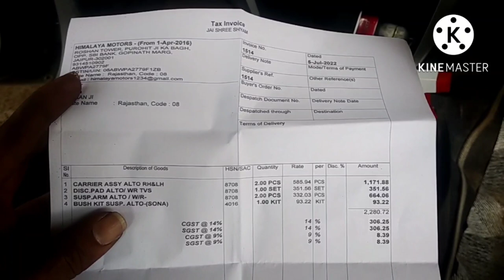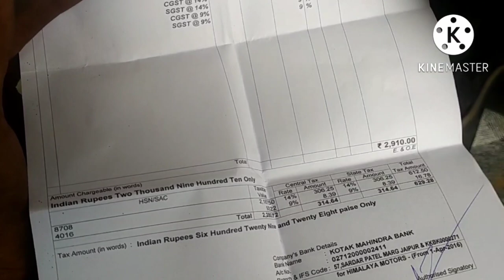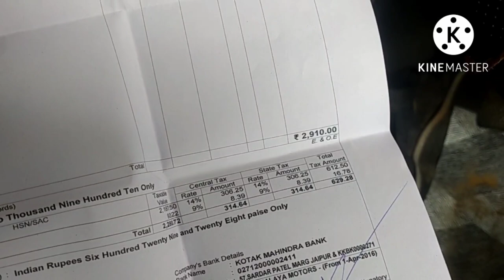रियल खर्चा सस्पेंशन रिपेयरिंगmaruti Alto 800 suspension repairing low price video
maruti Alto 800 suspension repairing low price video

maruti Alto 800 suspension voice problem solution video